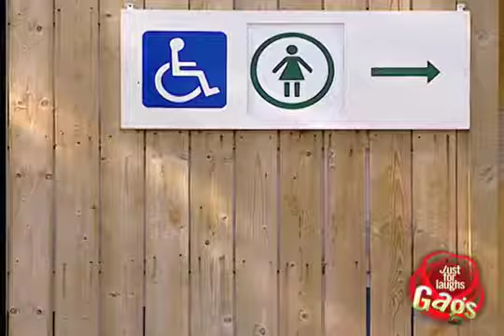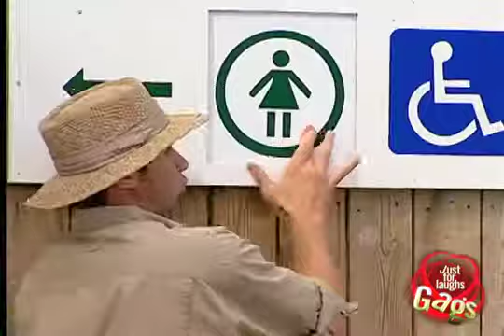Wrong Side Prank Just For Laughs Gags